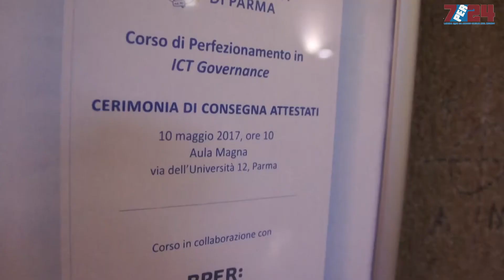UniPR-BPER Services: parla Maurizio Di Feo - 7per24.it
Mercoledì 10 maggio nell'aula magna dell'Università degli Studi di Parma si è svolta la cerimonia pubblica di consegna degli attestati di partecipazione alla seconda edizione del corso di alto perfezionamento in ICT Governance, ideato e sostenuto da BPER Services in collaborazione con UniPR.
A margine dell'evento abbiamo raggiunto e intervistato Maurizio Di Feo, responsabile delle Risorse Umane di BPER Services.